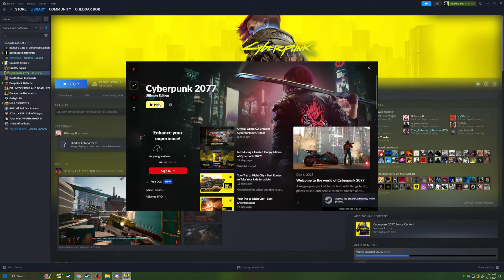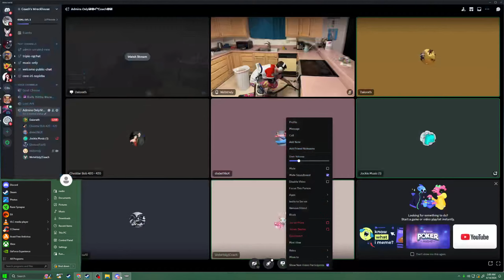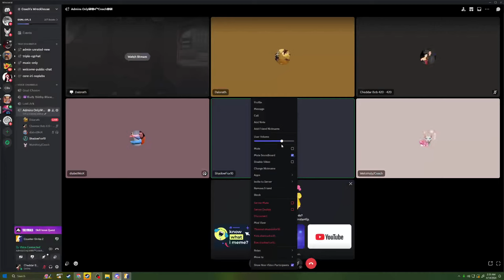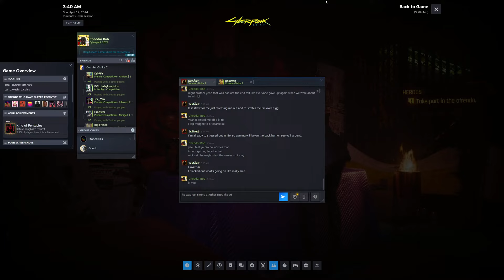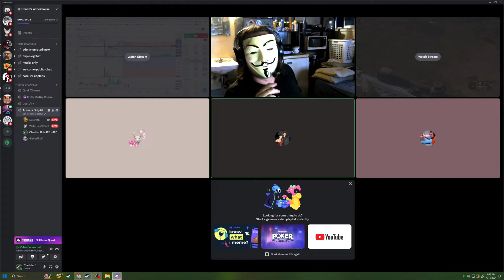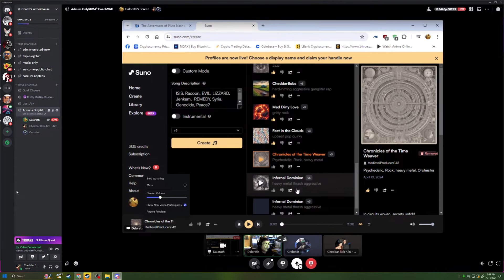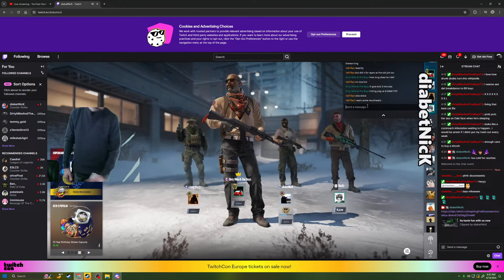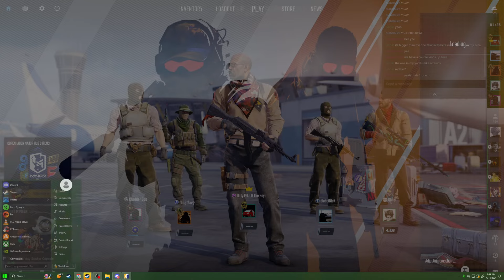CHILLIN WITH THE BOYS